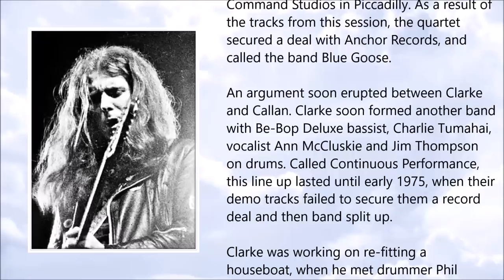'Fast' Eddie Clarke ● A Simple Tribute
'Fast' Eddie Clarke (October 1950 – January 2018)